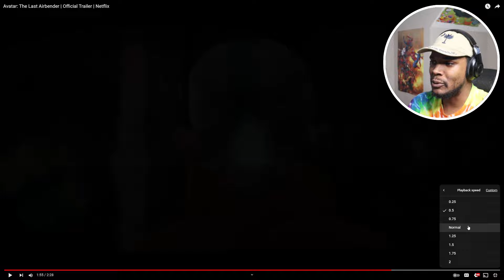PLEASE BE AMAZING, PLEASE! | Avatar: The Last Airbender Netflix (Reaction)